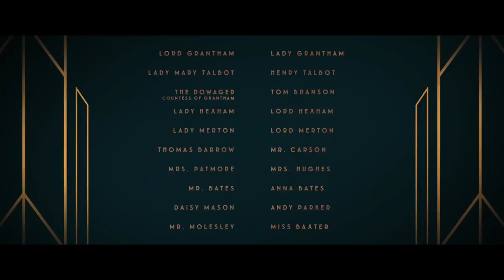Downton Abbey - Trailer | Dolby Cinema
The continuing saga of the Crawley family and the servants who work for them in the English countryside in the early 20th century.

About Dolby Cinema:
Dolby Cinema™ delivers the total cinema experience. It combines the most powerful image and sound technologies with inspired design to make every visit a completely captivating, cinematic event. Everything here is state of the art and carefully arranged to maximize your enjoyment. Dolby Vision™ brings the story alive before your eyes in dramatic, lifelike imaging. And Dolby Atmos® transports you into the movie with breathtakingly realistic, moving audio that fills the room and flows all around you. Combined with inspired cinema design, everything comes together in Dolby Cinema to pull you more deeply into the story and transform your visit into an event.